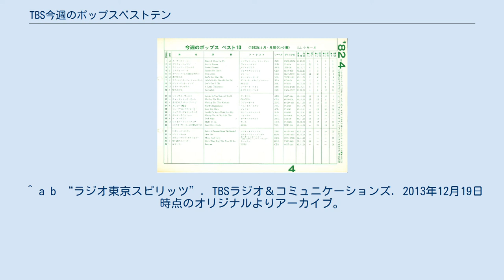TBS今週のポップスベストテン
音楽ランキング番組_(ラジオ)
『TBS今週のポップスベストテン』（ティービーエスこんしゅうのポップスベストテン）は、TBSラジオの制作で1975年4月から1984年3月まで放送された洋楽チャートラジオ番組。
パーソナリティは小島一慶。
 本項では前身番組にあたる『今週のベスト・テン』『ホリデイ・イン・ポップス（TBSトップ40）』『全国ポップスホットテン』『TBS今週のベストテン』についても述べる。
 TBSラジオのチャート番組の源流は、1957年1月に放送を開始した『今週のベスト・テン』まで遡る。
 日本におけるチャート番組の草分けとされる『ユア・ヒット・パレード』（文化放送＝1955年10月放送開始）から遅れること1年あまり、番組開始当初は水曜日の日中（午後2時から）の放送であった。
 本番組の歴代パーソナリティには、若手時代の山本文郎や鈴木史郎といったTBSアナウンサーや、後にラジオ関東（現・ラジオ日本）の『全米トップ40』で進行役を務めることになる湯川れい子も名を連ねている。
 「今週のベスト・テン」は1969年に発展的解消し、『パック・イン・ミュージック』で人気だった俳優の若山弦蔵とディスクジョッキー・音楽評論家の八木誠、そして女性バイリンガルDJのはしりだったニッキー・山室（山室直子）のトリオによる新番組『ホリデイ・イン・ポップス』（日曜13時30分～）に内包される形で、新たに「TBSトップ40」として放送を開始。
ただしチャートに関する各種記録の取り扱いは『今週のベスト・テン』から連続したものとされた（後継番組も同様）。
 『ホリデイ・イン・ポップス』終了を機に、チャートの発表は『全国ポップスホットテン』のタイトルで再度独立番組となる（1970年10月）。
パーソナリティは八木誠と牧村真吾。
その後、パーソナリティはTBSアナウンサーの宮内鎮雄に交代し、この番組名での放送は1972年3月まで続いた。
 なお、八木・牧村時代の音源は2020年6月8日のTBSラジオ『たまむすび』放送内で、当時の番組スポンサーだった三井造船（現・三井E&Sホールディングス）のコマーシャルとともにオンエアされている。
 1972年4月より、邦楽（歌謡曲）チャートと洋楽（ポピュラー）チャートの発表がひとつの番組に内包され、『TBS今週のベストテン』としてリニューアルされる。
歌謡曲ベストテンとポピュラーベストテンは独立しており、それぞれのチャートを交互に発表する形であった。
 ポピュラーのベストテン（番組内での呼称は「TBS今週のポピュラーベストテン」）は『全国ポップスホットテン』から引き続き宮内鎮雄が担当、歌謡曲のベストテン（番組内での呼称は「TBS今週の歌謡曲ベストテン」）は久米宏が担当した。
 その後、ポピュラーベストテンの担当は小島一慶に交代。
小島時代より、小島と久米がそれぞれサイコロを振り、「大きい目が出たほうの担当する曲を多く流す」というスタイルに変更。
これは、邦洋両方のベストテンを発表するにも関わらず放送時間が正味40分程度しかなく、イントロから流す曲を1曲でも多く増やしたいという苦肉の策でもあった。
 1975年4月より歌謡曲とポピュラーのベストテンは分割され、歌謡曲ベストテンは『せんみつのわくわくサンデー～只今ヒット中～』（日曜12時40分～）のタイトルで独立番組となる（翌1976年より『TBS今週の歌謡曲ベストテン』に改題し、1977年より『ラジオリクエスト大賞 森田公一の青春ベストテン』となる）。
ポピュラーベストテンも『TBS今週のポップスベストテン』と番組名を改めた上で独立番組となり、引き続き小島一慶の担当でランキングの発表が続くこととなった。
 この番組改題・独立に際しても、ランキングに関する記録集計は『今週のベスト・テン』時代から連続・通算しての扱いとなっており、1979年には『今週のベスト・テン』スタートから20年あまりの通算記録が編纂され、同年の大晦日には1970年代の10年間ランキング（詳細後述）が発表されている。
 放送時間は当初月曜19:00 - 19:30だったが、その後は大半の期間で日曜2:30 - 3:00（土曜26:30 - 27:00）であった。
 1982年より番組タイトルは『TBSポップスベストテン』に改題されたものの、番組内容・パーソナリティに変更はなかった。
 月間ランク表の表面（1982年4月）。
ここには5年前と10年前の月間...